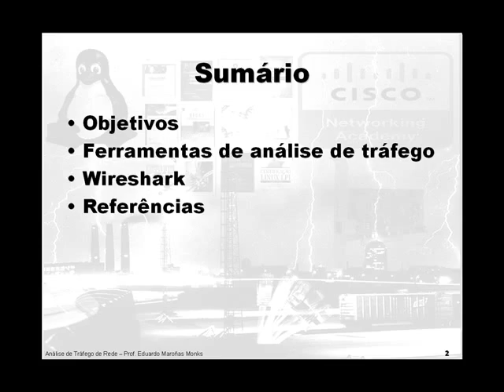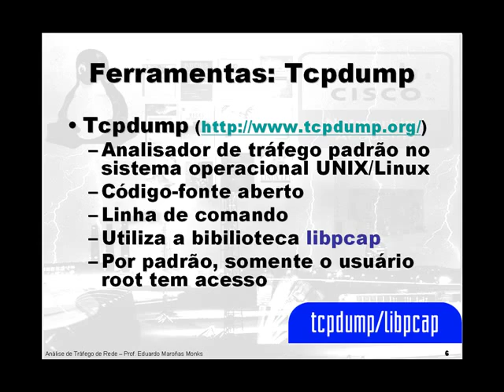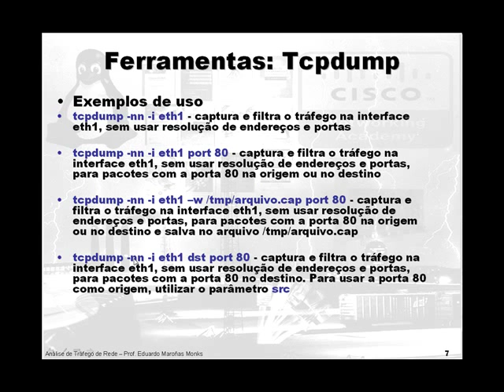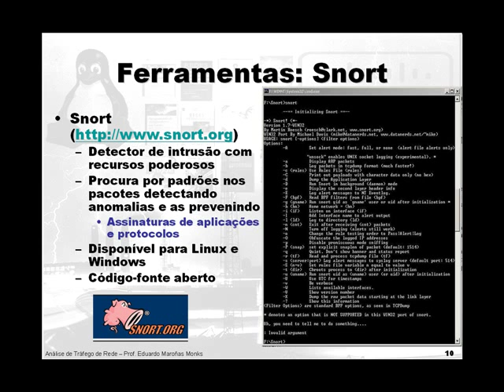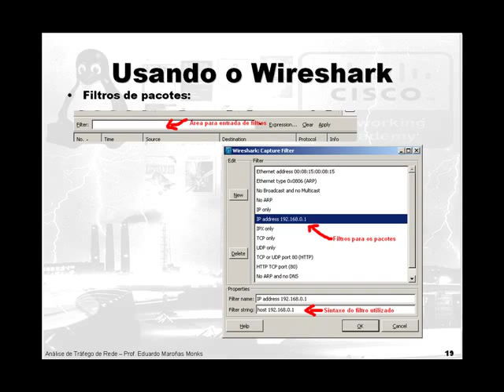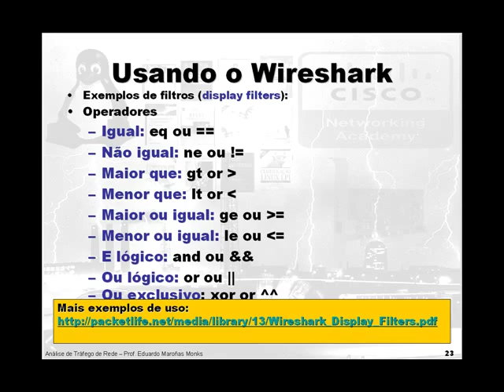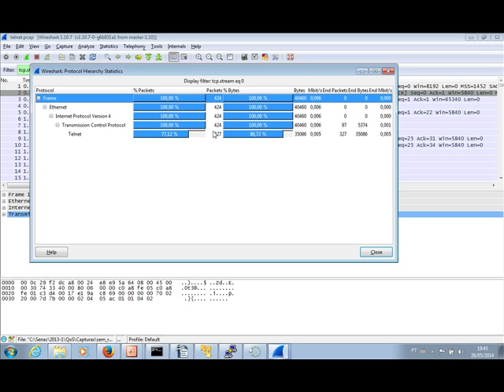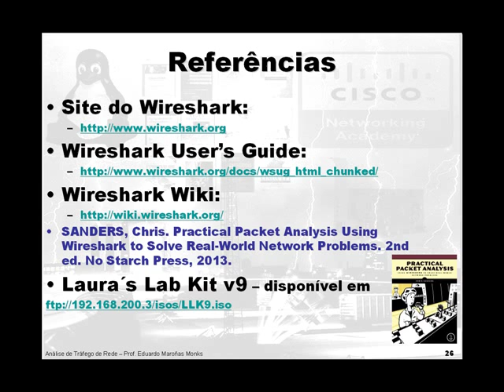Análise de Tráfego - ferramenta Wireshark